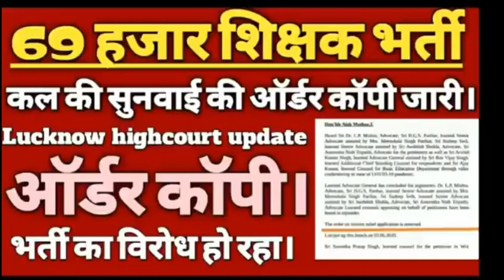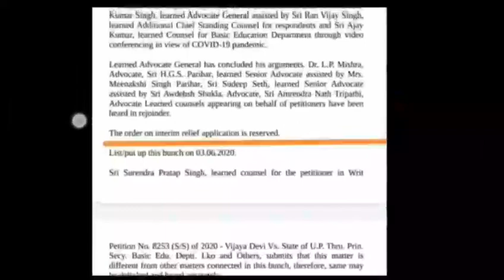69000 shikshak bharti ||order out ||revised answer key news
नमस्कार दोस्तों जिला आवंटन सूची आप इस टेलीग्राम ग्रुप में जाकर डाउनलोड कर सकते हैं और आसानी से अपना नाम ढूंढ सकते हैं

नमस्कार दोस्तों इस चैनल पर आप को शिक्षक भर्ती संबंधित सभी अपडेट प्रोवाइड की जाती रहती हैं सबसे पहले सबसे सही न्यूज़ प्राप्त करने के लिए आप इस चैनल को जरूर सब्सक्राइब करें इसके साथ-साथ सभी गवर्नमेंट एग्जाम की तैयारी भी इस चैनल पर कराई जाती है चाहे वह मनोविज्ञान की क्लास हो चाय व गणित की कक्षाएं सभी उपलब्ध है आप तैयार हैं हम आपको सरकारी नौकरी दिला कर रहेंगे
शिक्षक भर्ती रिजल्ट न्यूज़, संशोधित उत्तर कुंजी जारी, रिजल्ट अपडेट, 69000 शिक्षक भर्ती में कितने कैंडिडेट, super tet result out, super tet result news, shikshak bharti latest news, shikshak bharti revised answer key out, shikshak bharti revised answer key news, 69000 shikshak bharti latest news,supertetresultnews,69000shikshakbhartinews,69000shikshakbhartirevisedanswerkey,answerkeyout
शिक्षक भर्ती, रोजगार, कैरियर और अन्य सूचनाएं